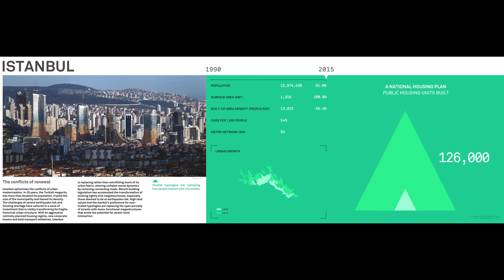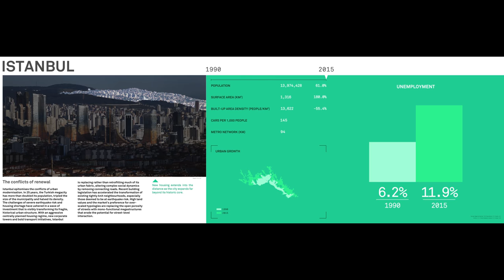Istanbul – The conflicts of renewal [HD Only]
Istanbul epitomises the conflicts of urban modernisation. In 25 years, the Turkish megacity has more than doubled its population, tripled the size of the municipality and halved its density. The challenges of severe earthquake risk and housing shortage have ushered in a wave of investment that is visibly transforming its fragile, historical urban structure. With an aggressive centrally planned housing regime, new corporate towers and bold transport initiatives, Istanbul is replacing rather than retrofitting much of its urban fabric, altering complex social dynamics by removing connecting roads. Recent building legislation has accelerated the transformation of existing tightly knit neighbourhoods, especially those deemed to be at earthquake risk. High land values and the market’s preference for over-scaled typologies are replacing the open porosity of streets with mono-functional megastructures that erode the potential for street-level interaction.